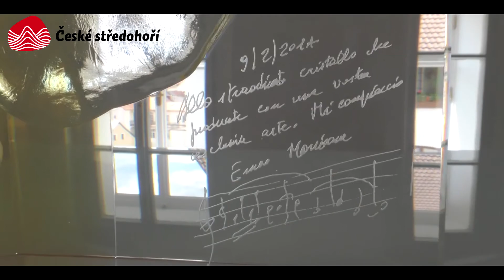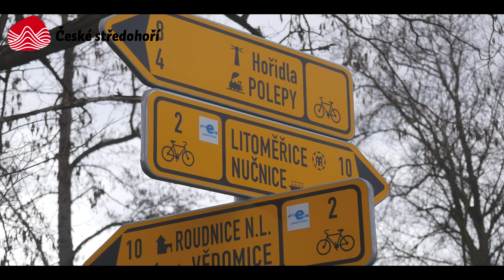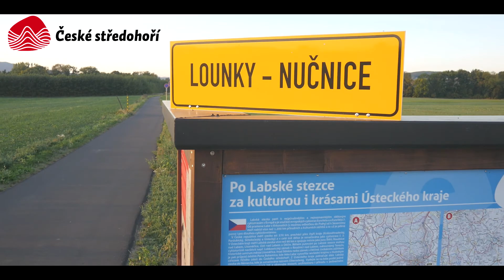Labská stezka v úseku Litoměřice - Roudnice nad Labem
Úsek Labské stezky mezi Město Litoměřice a Město Roudnice nad Labem, oficiální stránka je dlouhý asi 25 km a nabízí řadu turistických atraktivit a cílů :) V Litoměřicích je možné využít cyklověže a navštívit ve městě katedrálu sv. Štěpána, místní hrad nebo vyhlídku Kalich. Během cykloputování je pak oblíbenou zastávkou WAKE & FUN v Treboutice, Ústecký Kraj, Czech Republic :) V Roudnici nad Labem stojí za návštěvu Zámek Roudnice a Lobkowiczké zámecké vinařství, věž Hláska nebo nedaleký Říp ;-)